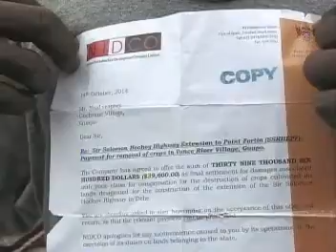Guapo Farmers highway protest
Farmers continued their action today, storming OAS sites to stop work on the highway.